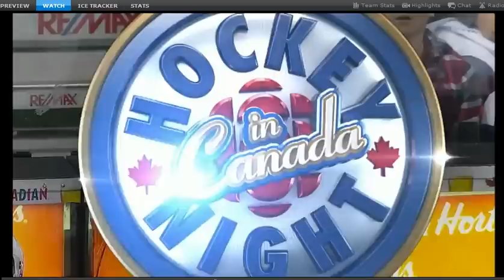VAN v. OTT Foligno hits Hodgson live.wmv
Live angle of Nick Foligno crushing Cody Hodgson.